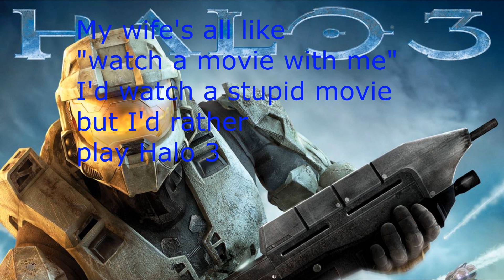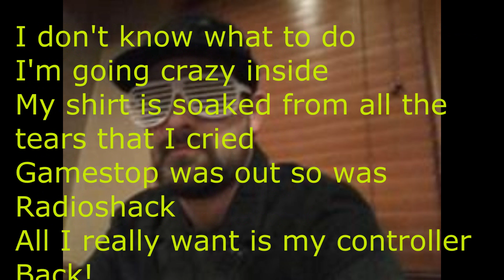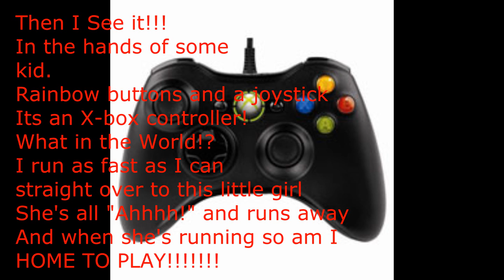Brysi-I Broke My Controller Lyrics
Hey guys since there wasn't any lyrics, I decided to make some my own. Hope you guys enjoy and leave in the comments if any lyrics are wrong. I am currently accepting any song requests so if you guys want me to just pm me or comment. ALL COPYRIGHTS GO TO BRYSI THE MACHINIMA GUY. OR JUST BRYSI